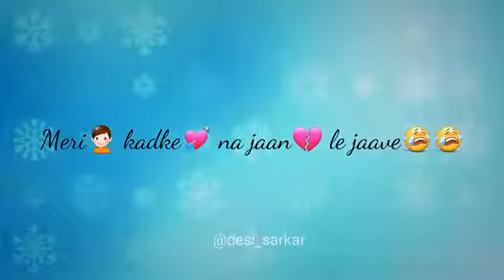Love status मजेदार विडियो majedar video